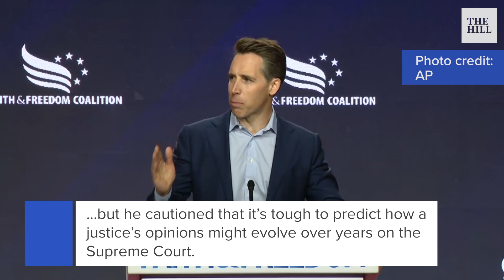Retirement Talk Surrounding Thomas, Alito Raises Stakes For 2024 Election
Lawmakers are looking ahead to the 2024 election as a pivotal opportunity to shape the future of the Supreme Court because of the possibility that conservative Justices Clarence Thomas, 75, and Samuel Alito, 73, could retire.